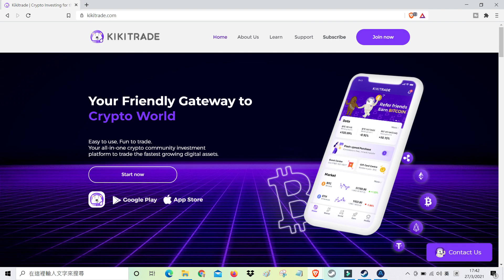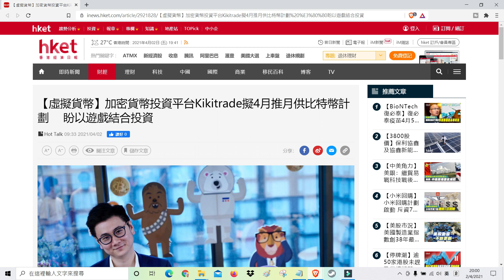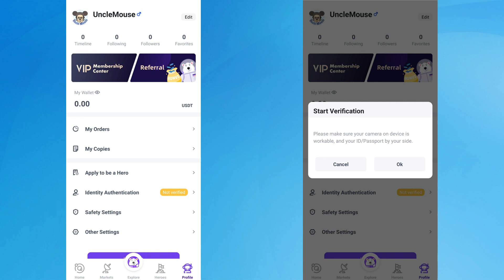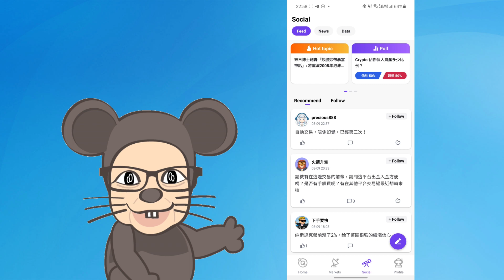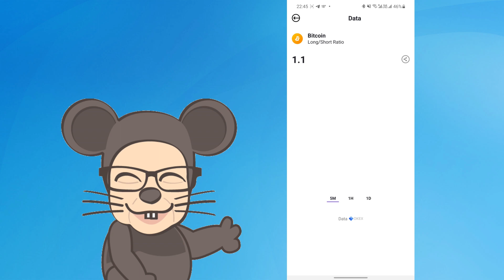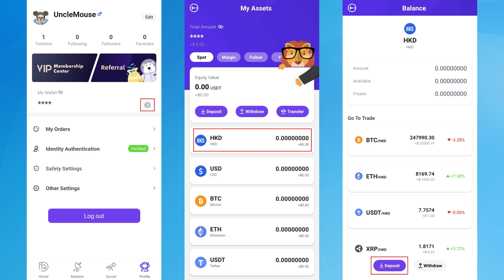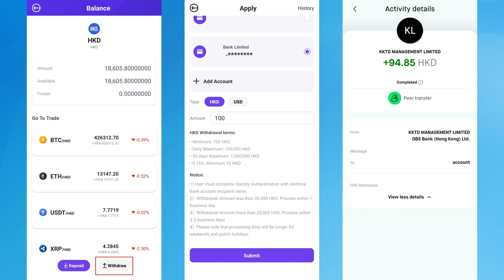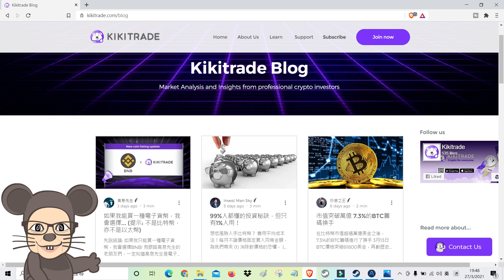💰Bitcoin 教學 KiKiTrade 加密貨幣交易所 出金 入金 香港銀行 迎新 Free 38USDT Invitation Code: 5qS9Y HK Exchange 評價 好唔好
KiKiTrade Review 評價 好唔好? Hong Kong Cryptocurrency Exchange 加密貨幣交易所 可以買賣 BTC, ETH, LTC...etc. 香港銀行出入金
迎新優惠 Free 38USDT + 10DOGE Invitation Code: 5qS9Y

KiKiTrade 是一間持牌的香港加密貨幣投資平台, 簡易跟單投資交易,  一元港幣買虛擬貨幣, 交易牌照AUSTRAC由澳洲授權和監管.
Kikitrade is one of the very few companies to receive a crypto exchange license in Australia. Kikitrade is complying with one of the world's highest standards of KYC, AML, asset segregation, custodian, auditing, company governance, and clients' protection.

輸入邀請碼後, 新客戶開戶及成功存入HKD10000/USD1300, 可獲65USDT現金獎賞.
Fill in invitation code for account opening & deposit HKD10000/USD1300, you will get 65USDT as reward.

0:00 KiKiTrade
1:18 News about KiKiTrade
1:43 Open Account
2:52 Promotion
3:36 Social Media Functions
4:52 Deposite
5:44 Buying Cryptocurrencies
6:28 Withdraw to Bank
8:00 Blog, Facebook & Instagram

❤️如果各位朋友覺得我的影片有用，想支持我定期出片分享, 可以用以下方法贊助我：
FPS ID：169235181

💸如果你們想試 send 虛擬貨幣，可以用以下地址：
Bitcoin（BTC）贊助
1PNA8HxQ4RgjyzbHFh7XjLFMkzkxniakAo
Litecoin（LTC）贊助
LR6cio4btNxH8kXHxnc8wPNKKGVoxuTLc4
Ethereum & Token（ETH/ETC/USDT20/BUSD）贊助
0x0336d2Dd77539D71d66718b90A56aA0a9447f459
TRON & Token（TRX/USDT20）贊助
TPtqEApKfEi9KrcQeaSba7JccpYMwt4HWy
Binance（BNB）贊助
bnb1e0dhg2ujujgp4qsvk4e69c62l7veaazyrlsqvl

🏛虛擬銀行&新科技金融 Virtual Bank & Fintech

💳加密貨幣記帳卡 Crypto Debit Card

🧮加密貨幣資產管理軟件 Cryptocurrency Portfolio Manager

💻加密貨幣掘礦 Crypto Mining

🧰硬錢包 Hardware Wallet
Ledger Hardware Wallet